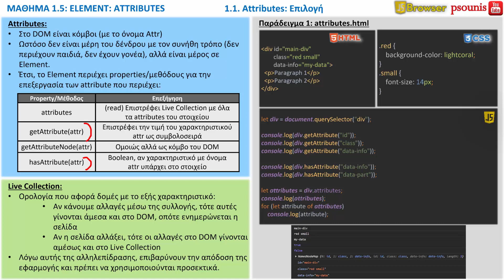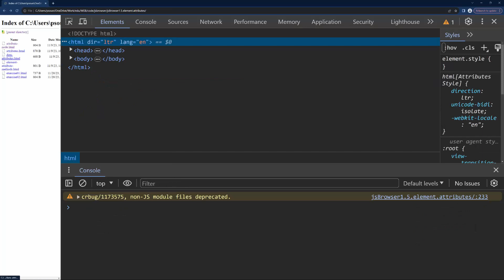JS BROWSER - ΜΑΘΗΜΑ 1.5 - ELEMENT: ATTRIBUTES - ΜΕΡΟΣ 3 ΑΠΟ 5 - Άλλα Στοιχεία του Element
ΠΕΡΙΕΧΟΜΕΝΑ ΜΑΘΗΜΑΤΟΣ:
1. Attributes
1.3. Άλλα Στοιχεία του Element
ΠΕΡΙΕΧΟΜΕΝΑ ΜΑΘΗΜΑΤΟΣ:
1. Attributes
1.1. Επιλογή
1.2. Attr Node
1.3. Άλλα Στοιχεία του Element
1.4. Data Attributes
2. Ασκήσεις